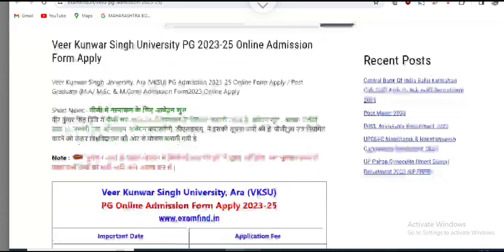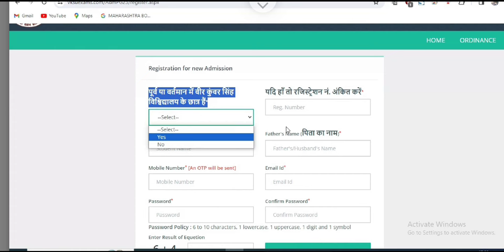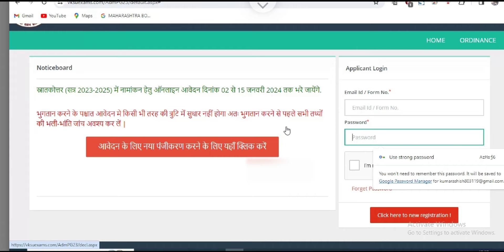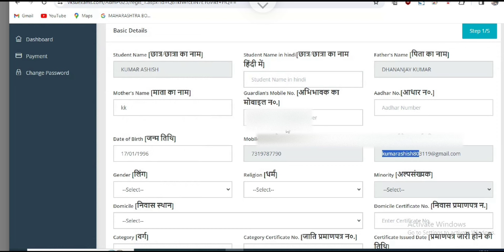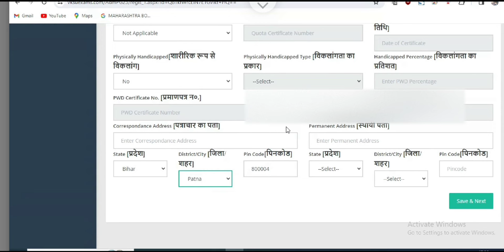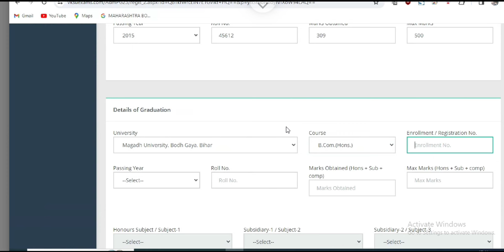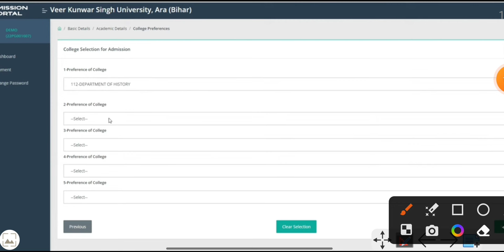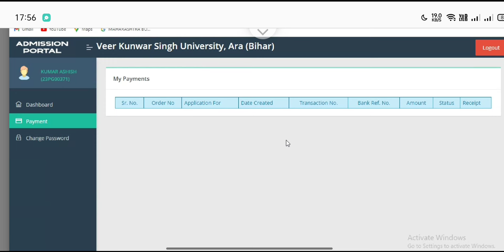How to apply Pg Ma,MSc,M.com Admission Form 2024 Pg Session 2023-25 Step by step Full Process Live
Veer Kunwar Singh University admission 2024 PG Admission Form apply online vksu 2023-25
 Veer Kunwar Singh University pg admission form 2024 step by Step full process
vksu pg ma MSc m.com 2024 online form apply step by step Full Process